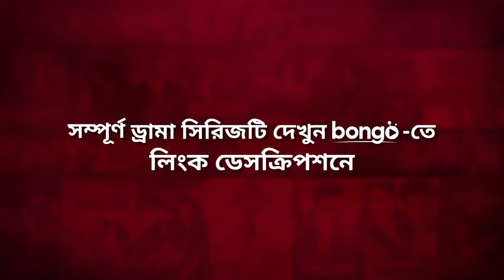আত্মীয়ের আগমনে ভেস্তে গেলো গোপন প্ল্যান | BnG Drama Series | Naovi, Partho, Shan | Comedy Scene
Presenting Bongo Original Series "BnG" directed by Momin Biswas & Shahriar Shajib and starring Partho, Shadman, Naovi, Saba, Nihal, Athoy, Rothsi, Shan, Jopari, Intekhab Dinar, Munira Yousuf Memi, Saberi Alam. Drama produced by Mushfiqur Rahman Manzu. Enjoy more exciting Movie, Drama and Original in one place, Bongo!

A group of teenagers juggle their friendship, love, ambitions, families and emotions through their college life. Amidst love triangles, jealousy and troubles, they are yet to find themselves. You are watching Bongo Original drama series “BnG”

"বিএনজি" বঙ্গ অরিজিনাল বাংলা ধারাবাহিক নাটক, একদল কিশোর-কিশোরীর বন্ধুত্ব, প্রেম, ঈর্ষা আর জীবন নিয়ে তাদের অপরিণত মনের কোমল অনুভূতির গল্প। কলেজে অধ্যয়নরত এক ঝাঁক কিশোর-কিশোরীর ত্রিকোণ ভালোবাসা, হিংসা, প্রতিশোধ সব মিলিয়ে নিজেদের নতুন করে খুঁজে পাওয়ার এক নিরন্তর লড়াই।

Lead Actor: Ahmed Golam Dosthogir Shan, Intekhab Dinar, Partho Sheikh, Saad Salmi Naovi, Shadman Faiyaz, Taufiqul Hasan Nihal
Lead Actress: Munira Yusuf Memi, Poushalee Athoy, Rothshi Siddika, Saba Chowdhury, Zopari Lusai
Director: Momin Biswas & Shahriar Shajib
Created By: Polash Nazim
Producer: Mushfiqur Rahman Manzu
Executive Producer: Md Masuduzzaman
Screenplay: Saeed Mahmud
Chief Assistant Director: Sokal Ahmed Sumon
Assistant Director: Hifzur Rahman Araf
Cinematography: Imrul Hasan
Chief Marketing Officer: Joon Park
Operation: Farhana Ali, Karolina Hoppner, Md Sajjaad Hossen Titas